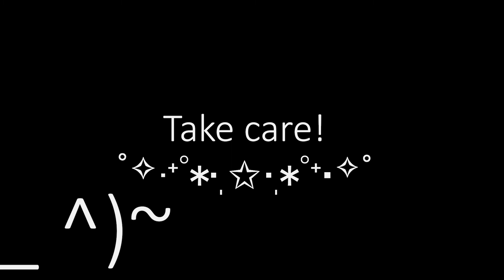Perfume - Let Me Know -dance cover-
高橋希望  requested this cover last year, and I’m glad to have finished it before the year is over. X’) Love this emotional and introspective song and dance. This is a song that I will treasure during the Future Pop-era. It’s been raining the past few days, so the video is darker and grainier than usual. Hopefully it adds to the mood. Have a lovely day. :D